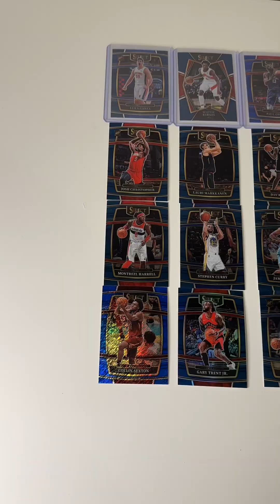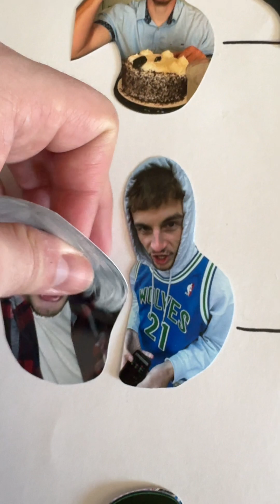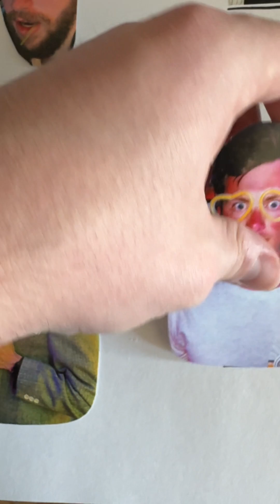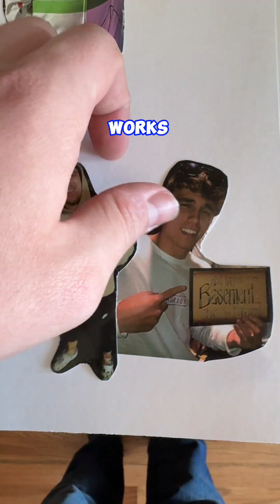Can My Friends And I Turn The Detroit Pistons Into NBA Champions?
Myself and 15 friends decided we would try and turn the Detroit Pistons into NBA champions. The Detroit Pistons recently set the NBA record for the longest losing streak in NBA history, so this won't be easy.
-I spun a randomizer name wheel to build a bracket as we would be going head to head.
-I opened up two packs of NBA trading cards and all 16 of us got to choose three players from those cards. Those three players were then traded to the Detroit Pistons in NBA 2k.
-After the trading, I simulated each person's new roster in the NBA 2k video game.
-If the person performed better than their opponent on the NBA 2k video game they got to move on in the bracket.

This is the first video of the series! I really hope you guys enjoy it and let me know if you have any questions!